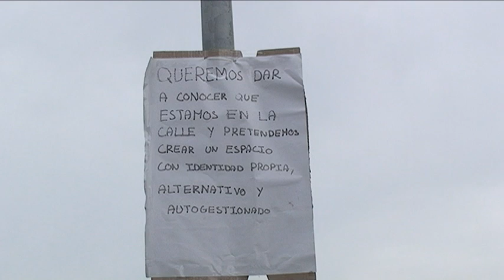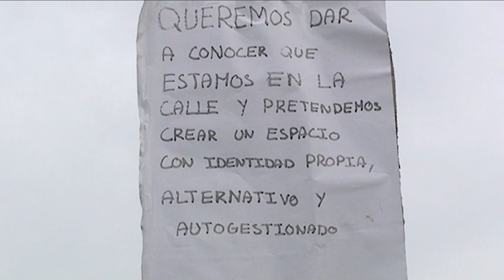MendillorrikoTopaketak: "Los lucios okupan el lago, nosotrxs las calles"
El fin de semana del 20 al 22 de Junio de 2014, el movimiento juvenil de Mendillorri (Iruña) celebró una acampada, en la que reflexionaron y llegaron a varias conclusiones, entre las que se encuentran, la consecución de un local, donde l@s jovenes puedan crecer y autogestionarse.